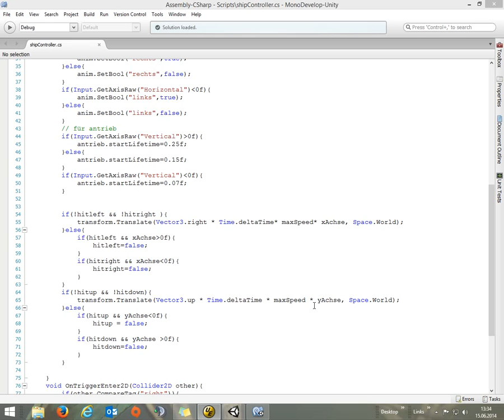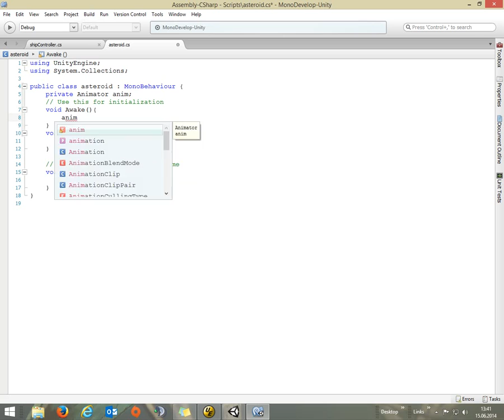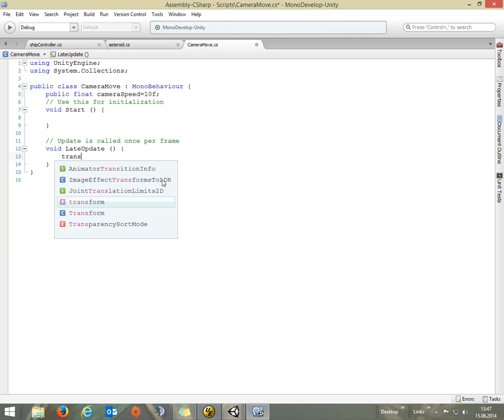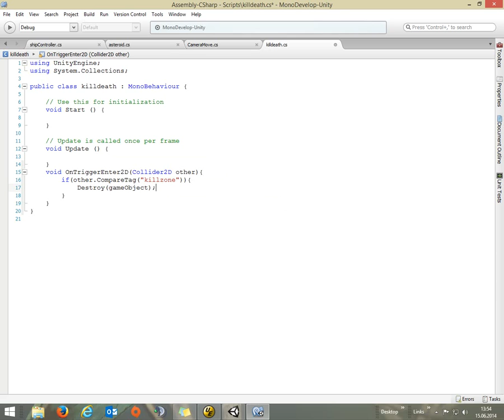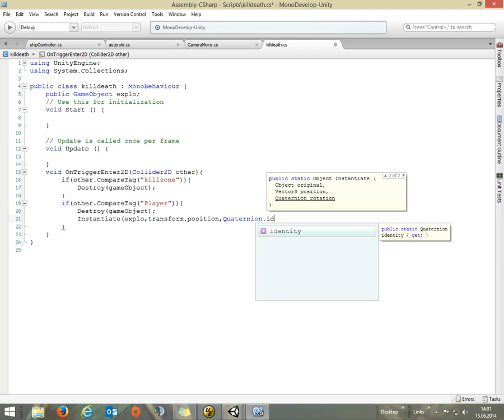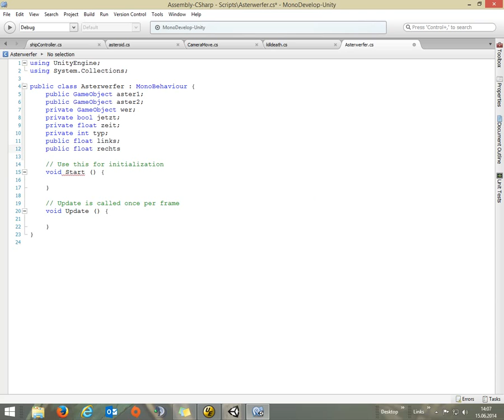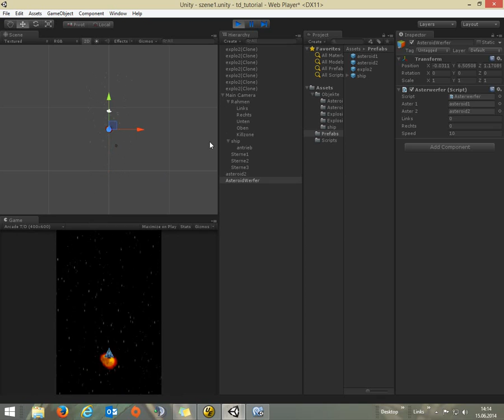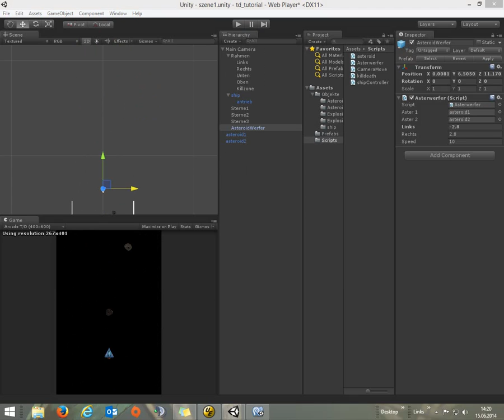2D Top-Down Shooter Teil3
Im 3. Teil werden Asteroiden eingefügt und animiert. Die ersten Kollisionsabfragen werden erstellt.